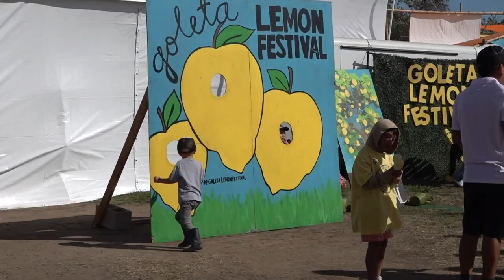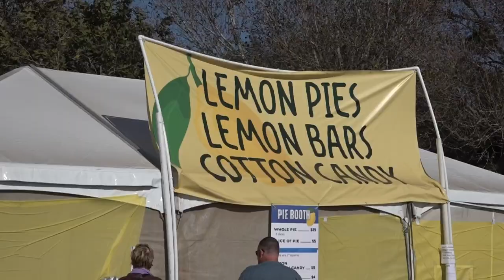Squeezing the Zest out of the 30th Annual Lemon Festival